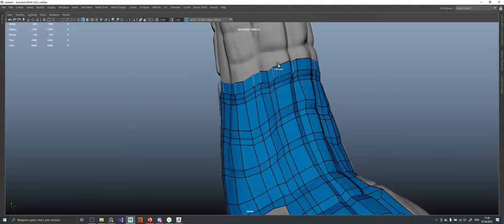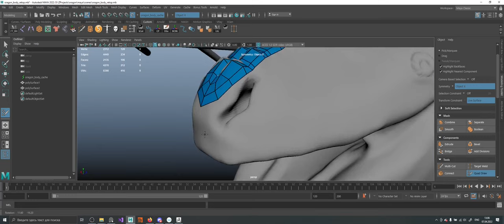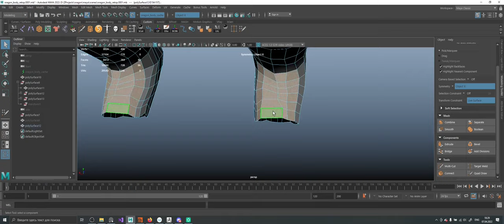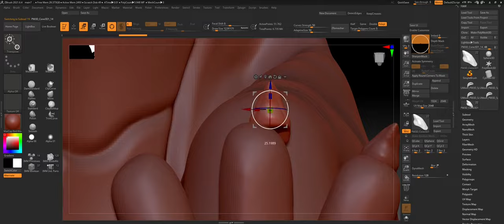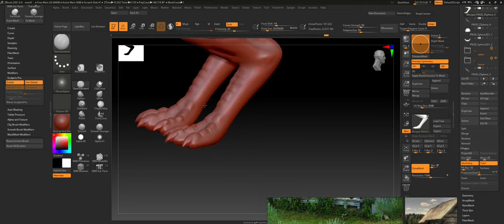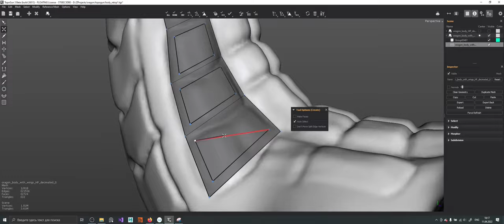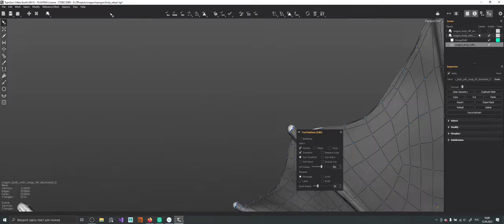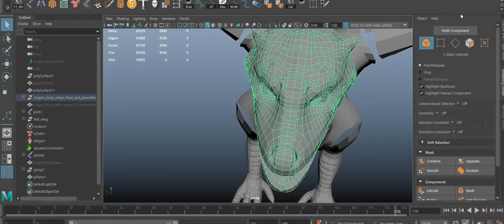Детализированный дракон #2 - ретопология | Topogun & Maya | [SpeedArt]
Здесь я показываю, как делаю поверх некрасивой и неоптимизированной высокополигональной сетки низкополигональную. Процесс в общей сложности занял восемнадцать часов, видео ускорено в двадцать четыре раза. Музыка несколько иного стиля, эксперимента ради - вдруг вам так больше понравится.